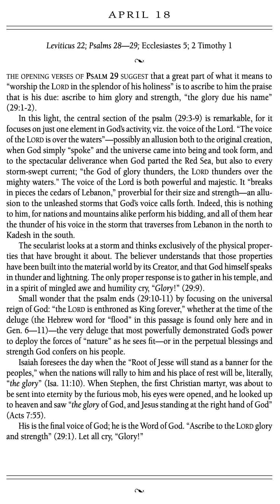For the Love of God Devotion - April 18 - by D.A. Carson - Volume 1 (Audiobook w/Text)